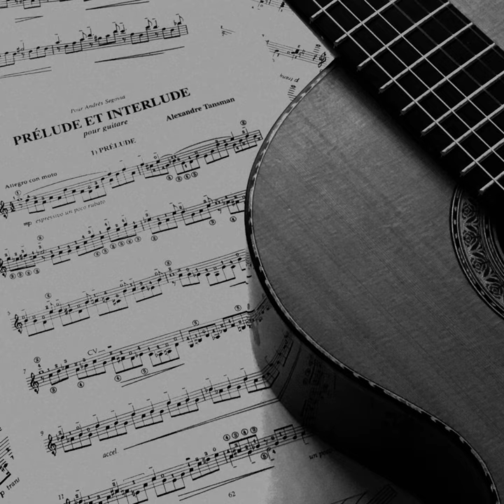Prélude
Prélude · Artur Markaryan · Alexandre Tansman · Alexandre Tansman

Tansman: Prélude et Interlude